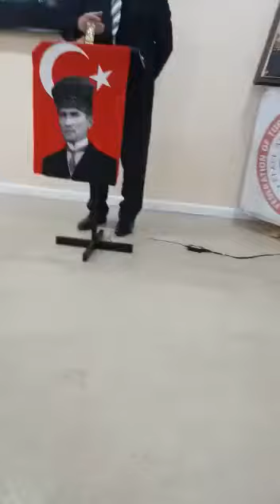AMERIKA ATATURKCU DUSUNCE VE VATAN SEVERLER BIRLIGI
CANAKKALE ANISINA